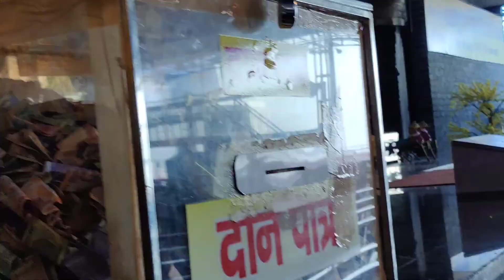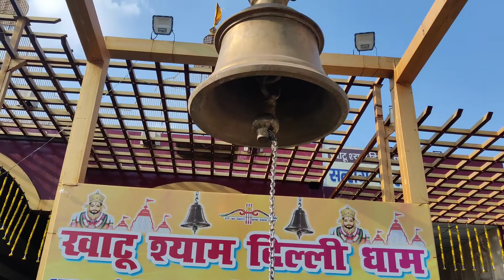Shri Khatu shyam ji delhi dham